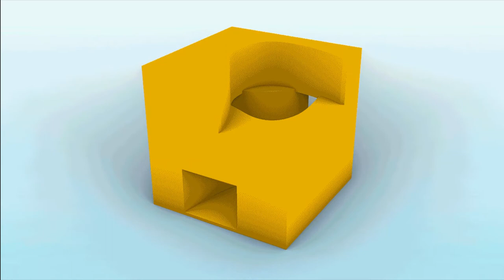SOU FUJIMOTO ARCHITECTS // CASA OM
Sou Fujimoto's CASA OM
藤本壮介建築のCASA OM

Song: Bygone Days by Hisaishi Jo

PRATT ARCHITECTURE SP21 DESIGN 202 B.ARCH
PROFESSOR KAREN BAUSMAN